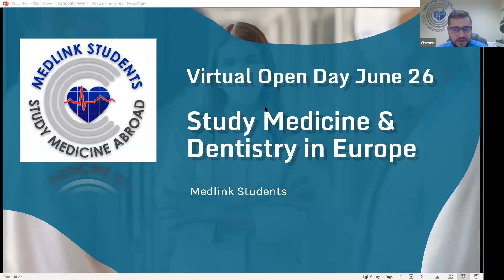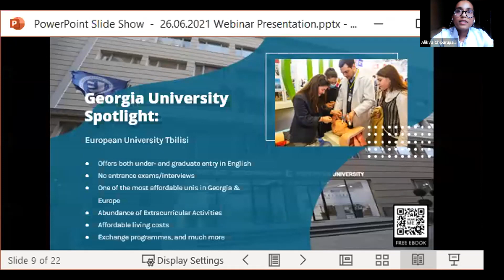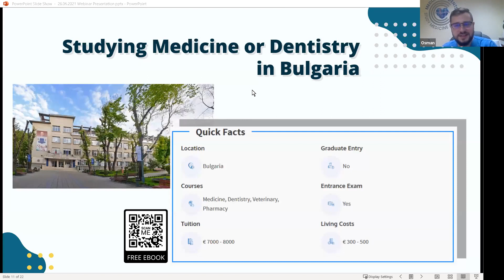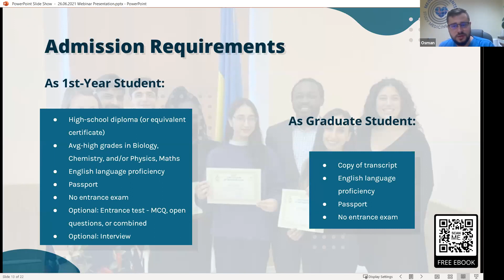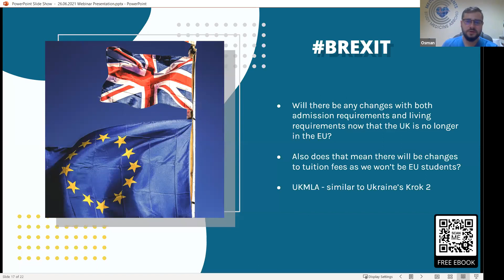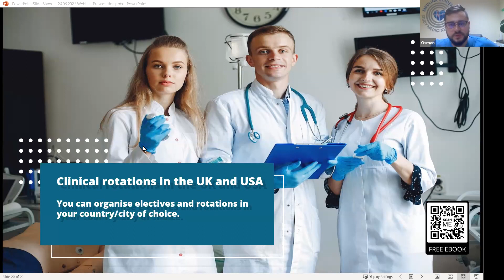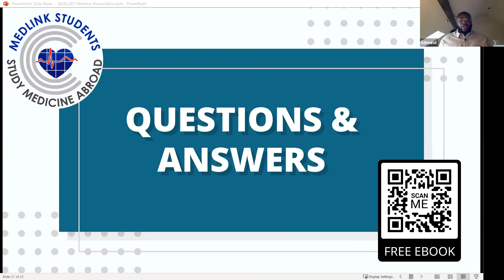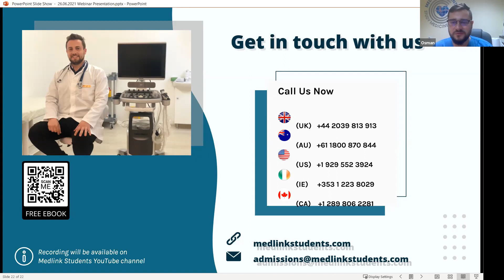Virtual Open Day: Study Medicine & Dentistry in Europe by Medlink Students, 26.06.2021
exclusively to learn all about medical and dental universities in Europe.

Do you have a particular question about the entry programme? and get expert advice for FREE.

Recording of our webinar which we broadcasted on 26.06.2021.

Timestamps:

00:00 - Intro
01:43- Presenting speakers
02:30 - Presentation outline
03:30 - Who are Medlink Students
05:30 - Advantages of studying medicine & dentistry abroad
10:53 - Education in Europe - how it is like
14:34 - Best universities offering English courses
16:42 - European University Tbilisi
20:56 - Romania
27:10 - Bulgaria
32:59 - Poland
43:47 - Admission requirements in Europe
50:25 - How Medlink Students can help you
54:30 - Tuition fees and living costs
57:47 - Covid19 and online studies
01:04:40 - Brexit information for British students
01:09:49 - Where the degrees are recognised
01:13:38 - Coming back home to work as a doctor/dentist
01:17:13 - Clinical rotations in the UK and the US
01:24:01 - Q&A
01:55:25 - Medlink Students contact details and outro

Special thanks to all the doctors, expert advisors, and medical students who shared their experiences.

Copyright: Medlink Students Ltd 2021. Downloading or reproducing this content in any form is not permitted.